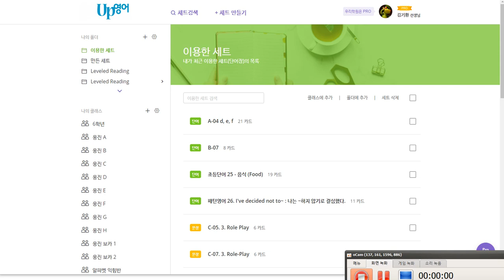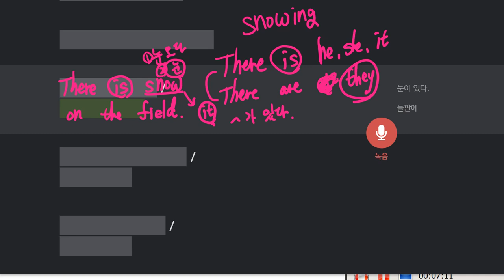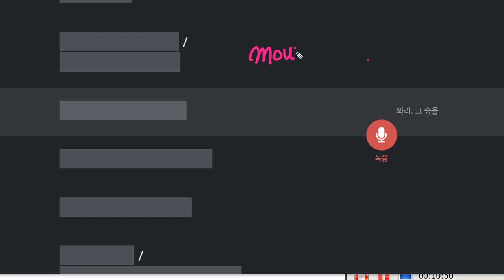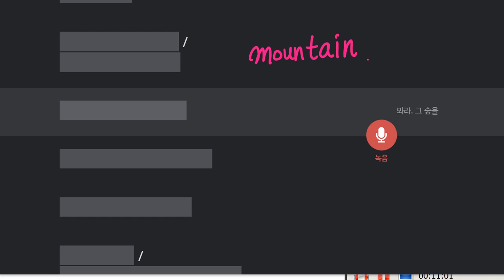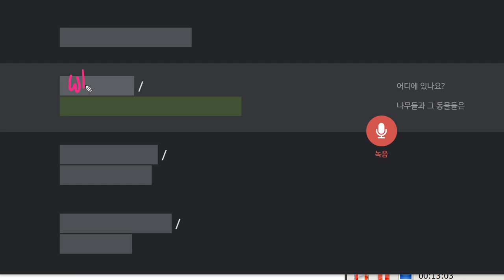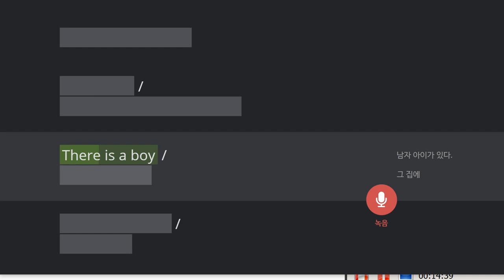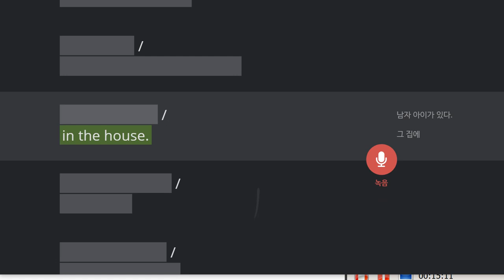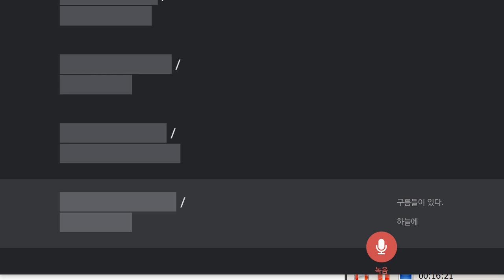김지호 2019 12 20 일대일